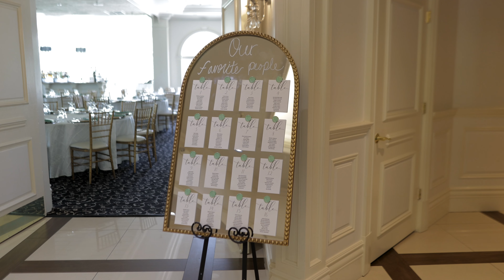Juliette and Shaun's Highlight Film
Falkirk Estates
Central Valley | New York

Follow on:
Facebook: Cibella Studios Photography + Films

My Moment Instrumental by S.O. - MB01DZ2V3MYE4TV
This is the Beginning by Ely Eira - MB01JOIFVBIGCSX